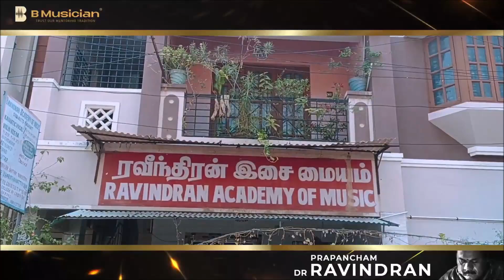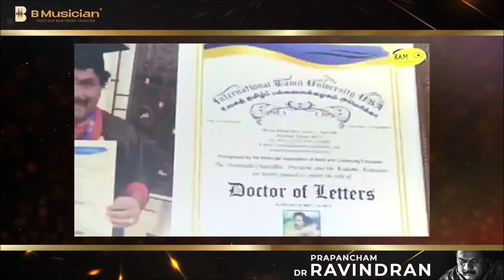Vocal Concert byPalghat Dr. R. Ramprasad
Vocal Concert by

Palghat Dr. R. Ramprasad

Shri. Mysore Srikanth - Violin
Shri. Praveen Sparsh - Mridangam
Shri. S. Krishna - Ghatam